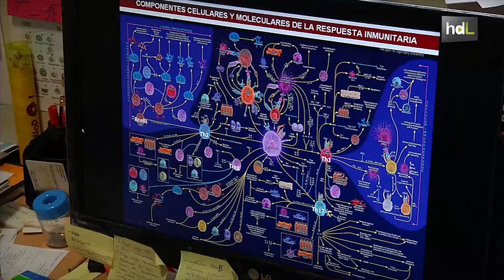HDL Elena González Rey, regulación del sistema inmunitario frente a enfermedades degenerativas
Quería estudiar Periodismo, y estuvo a punto, pero al final cambió la redacción por el laboratorio, y la investigación es su día a día. Elena González Rey es investigadora del Consejo Superior de Investigaciones Científicas en el Instituto de Parasitología y Biomedicina López Neyra, ubicado en Granada. Centrada en el estudio de factores celulares y moleculares que mantienen el sistema inmunitario bajo control, ha sido distinguida con la Medalla de Andalucía.